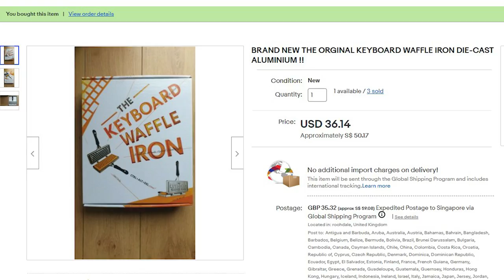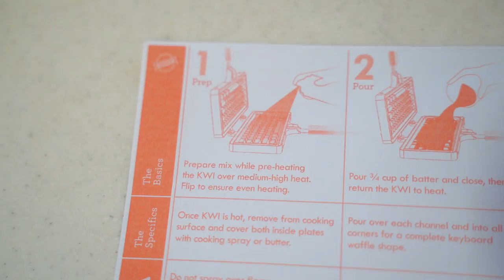The Edible Keyboard…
In this edition of weird things i found on the internet, we explore this weird waffle iron which is in a shape of a custom keyboard.

If it ever goes back into stock, you can find the keyboard waffle iron

Special thanks to my sister @naploes for being in the video with me!

custom budget keyboard, keyboards, mechanical keyboard, thocky , thocc, clack, idk if these tags even work for youtube's recommendation but you know fyp,

Equipment I use:
My Camera
My Lens I use